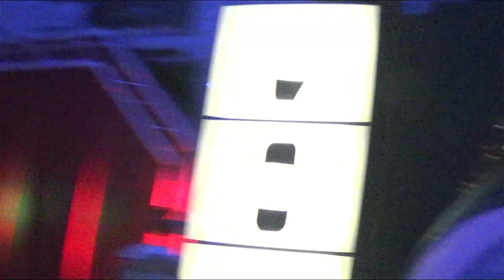TD Shepard vs Ethan Daniel vs Kristopher Haiden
From The Winter Warfare event
December 16, 2023
D-Rocks Gym in Marshall Texas